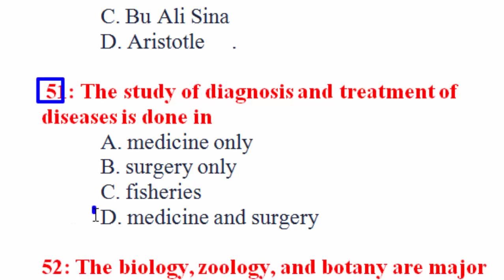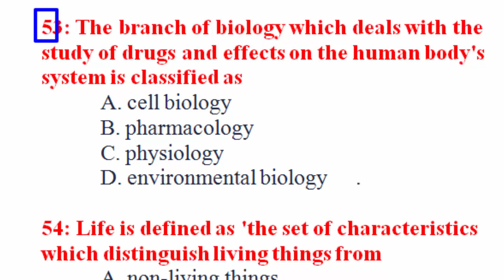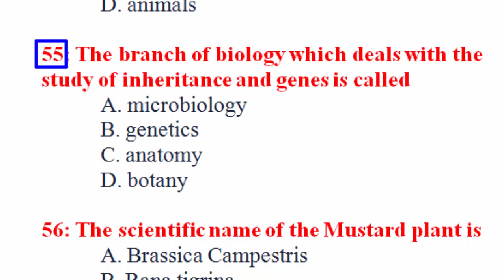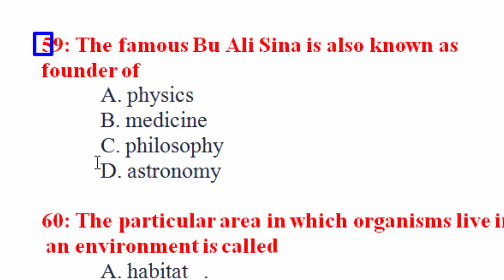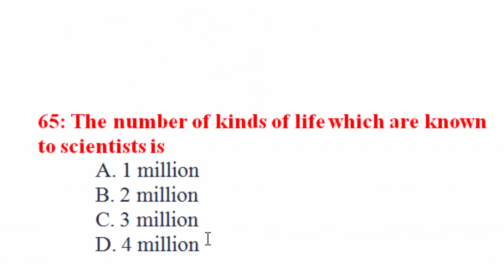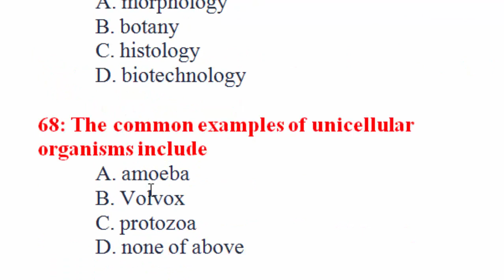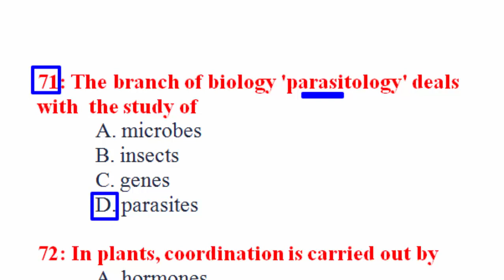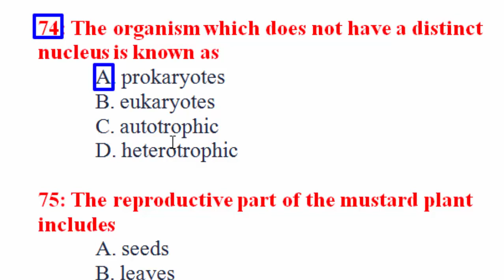Biology MCQs : Class 9 book : Unit No. 1: Introduction to biology : Part - 03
Biology MCQs : Class 9 book : Unit No. 1: Introduction to biology : Part - 02

SST General,
SST papers,
SST MCQs,
CT syllabus,
DM syllabus,
PET syllabus,
AT syllabus,
TT syllabus,
CT-IT syllabus,
Qari syllabus,
PST syllabus,
 51: The study of diagnosis and treatment of  diseases is done in
52: The biology, zoology, and botany are major  divisions of
53: The branch of biology which deals with the  study of drugs and effects on the human body's system is classified as
54: Life is defined as 'the set of characteristics  which distinguish living things from
55: The branch of biology which deals with the  study of inheritance and genes is called
56: The scientific name of the Mustard plant is
57: The Earth's part which is inhabited by      communities of organisms is called   .
58: The types of plant tissues include
59: The famous Bu Ali Sina is also known as  founder of
60: The particular area in which organisms live in an environment is called
61: In the word biology, the meaning of 'bios' is
62: The branch of biology 'botany' deals with the  study of
63: The professional study of fish production is  known as
64: Gastric juice is secreted by
65: The number of kinds of life which are known to scientists is
66: The study of a new individual from a  fertilized  egg is done by
67: The structures of living organisms are studied in the branch of biology which is called

68: The common examples of unicellular          organisms include
A. amoeba
B. Volvox
C. protozoa
D. none of above

69: The examples of multicellular organisms are
A. frog only
B. mustard only
C. amoeba
D. frog and mustard   .

70: The examples of micro molecules include
A. glucose and lipids
B. proteins and water
C. water and glucose
D. water and starch

71: The branch of biology 'parasitology' deals  with  the study of
A. microbes
B. insects
C. genes
D. parasites

72: In plants, coordination is carried out by
A. hormones
B. lymph
C. secretions
D. nerves

73: The study of all the biological processes by  using mathematical tools and techniques is called   .
A. biomathematics only
B. biometry only
C. biophysics
D. biomathematics and biometry

74: The organism which does not have a distinct   nucleus is known as
A. prokaryotes
B. eukaryotes
C. autotrophic
D. heterotrophic

75: The reproductive part of the mustard plant  includes
A. seeds
B. leaves
C. stems
D. flowers